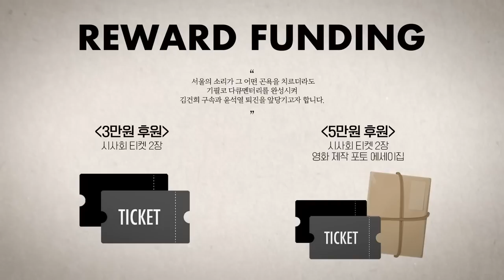[재방송] "굥건 퇴출의 시대가 열리다" 전주(을) 선거의 의미, 안진걸 변희재의 안.변.해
✅김건희 다큐 '퍼스트 레이디' 제작 리워드 펀딩 신청하기:
         5만원 (시사회 티켓 2매 + 포토 제작 에세이집)

 △ 월~금 오전 6시 : 류효상의 신통알
 △ 월~금 오전 8시 : 유용화의 뉴스코멘터리
 △ 월~금 오후 8시 : 이정헌의 허니라이브
 △ 월수금 오후 1시 : 박예슬의 톡터뷰
 △ 월 오후 3시 : 백은종 양희삼 안진걸의 세상속으로
 △ 화 오후 1시 : 백은종 깨어있는 박대희 기자의 가짜 뉴스 팩트 체크
 △ 화 오후 5시 : 백은종 정대택의 응징의 부활
 △ 수 오후 3시 : 김태형 백자의 ㅆㄷㄱ (싸다구)
 △ 목 오후 2시 : 김맹구와 선을 넘는 사람들
 △ 일 오후 8시 : 남태우의 민폐투어